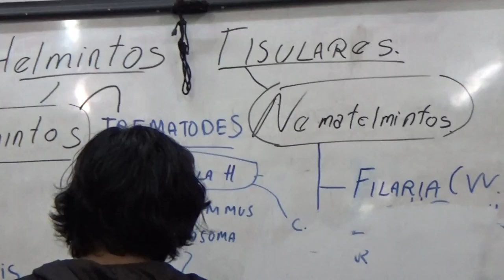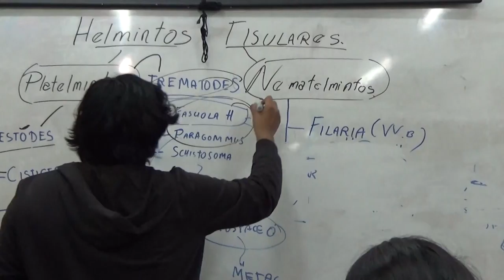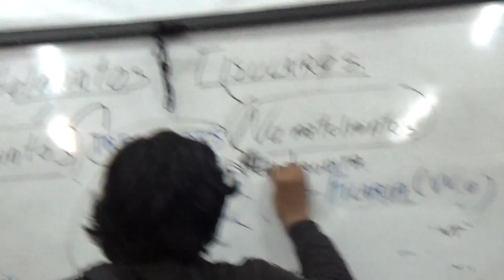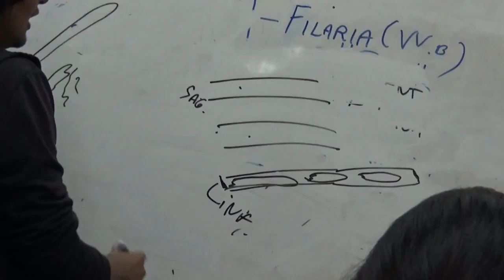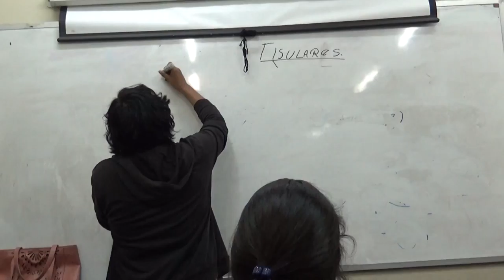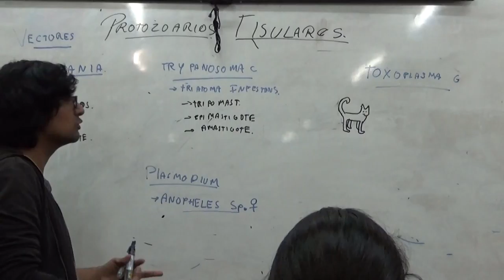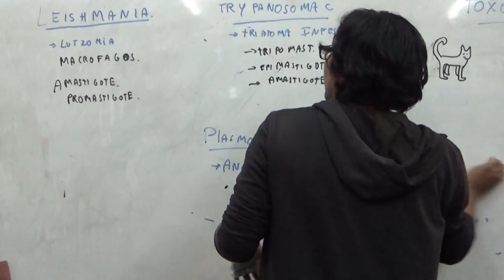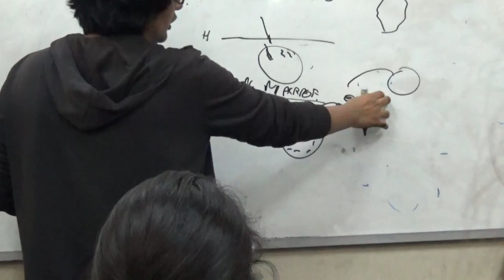Parasito introductorio P8